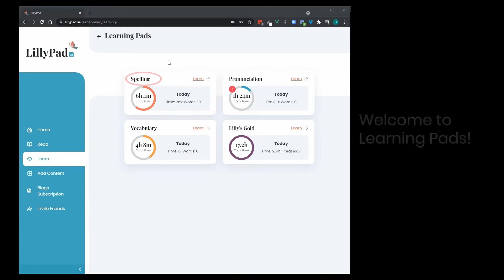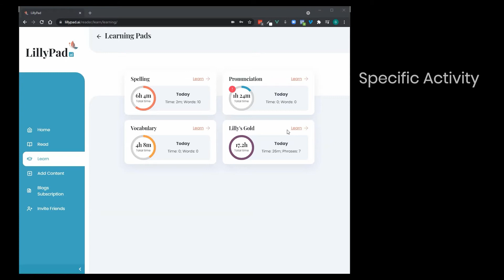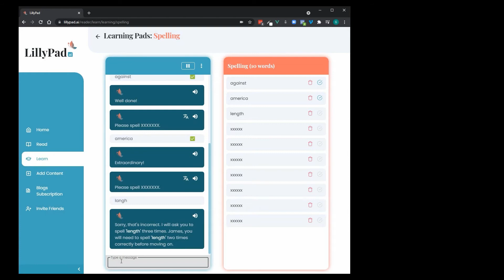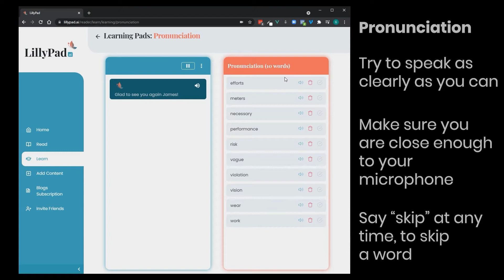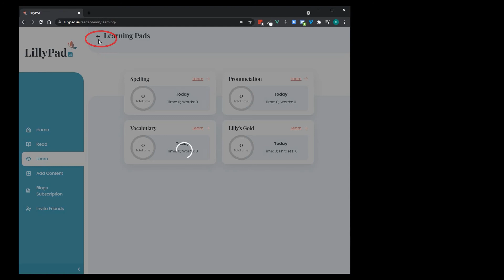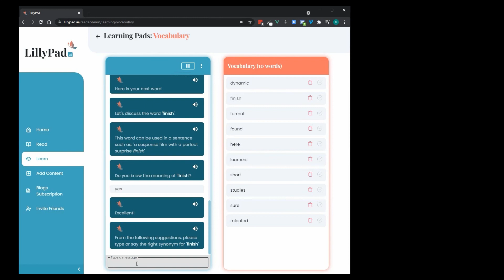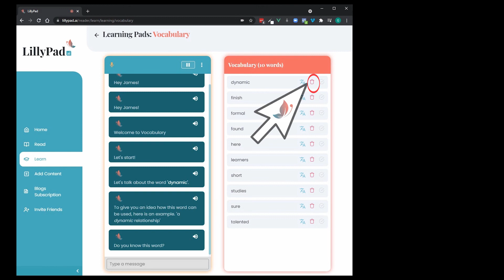Learning Pads, LillyPad.ai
visuals and animation by Julia Moshack